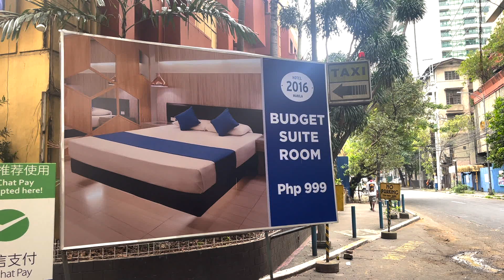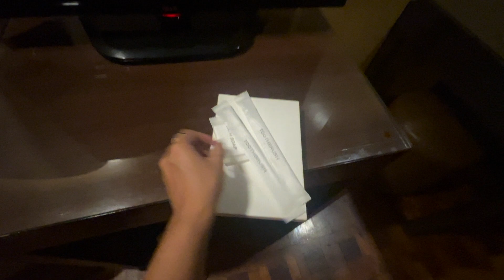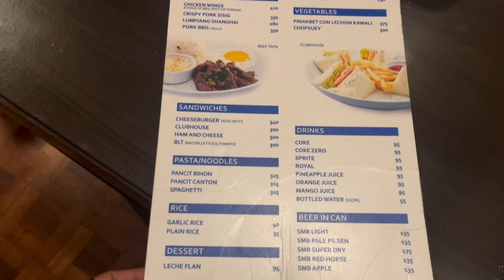My review of a $24 motel room | Manila, Philippines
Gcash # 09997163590